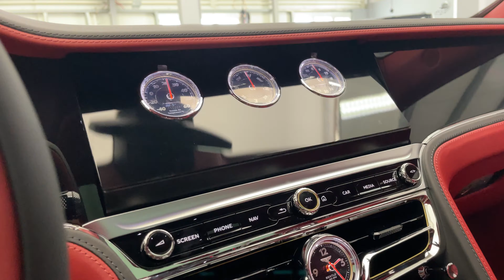Bentley Flying Spur V8 Mod. 2022 @